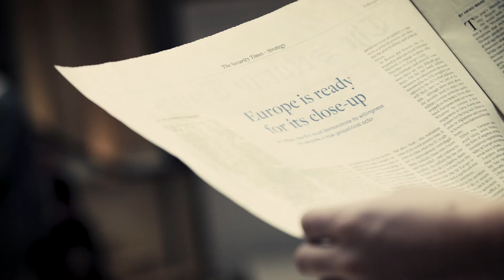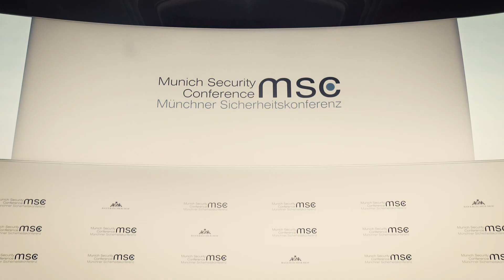Events for the Public | Munich Security Conference 2020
More than 500 high-level international decision-makers meet at the 56th Munich Security Conference (February 14-16, 2020). These leaders in the fields of politics, business, academia, and civil society discuss current crises and future security challenges. The central challenge of 2020 is Westlessness, a widespread feeling of uneasiness and restlessness in the face of increasing uncertainty about the enduring purpose of the West. At MSC2020, decision-makers come together to find solutions to the world's most pressing security challenges. This video features impressions from the MSC2020 events for the public